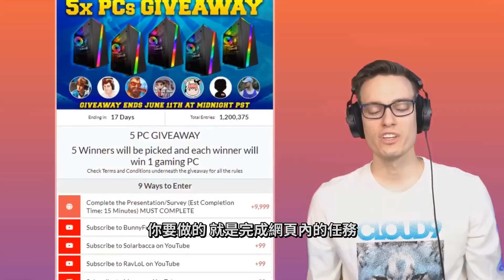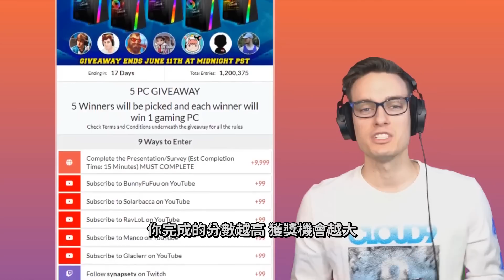BunnyFuFuu中文- 阿福塔莉亞 重製過的塔莉亞在阿福真的是太猛啦! (中文字幕)-LoL英雄聯盟(The Taliyah Rework is Even BETTER in URF(06/06)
(`・ω・´)喜歡影片的各位!

我是小譯Nyan，在這邊直接告訴大家
邦尼呼呼 低薪請我來做
因為我已經幫他們翻譯了近500部或超越了
但是無法協調的價格 讓我很難做
要嘛做不然他們就退出中譯市場
那小譯這邊 也呼籲大家 喜歡就看吧
茶餘飯後的輕鬆小品 時數過長的暫時不翻譯
乖乖當廉價勞工... 但是沒辦法...生活要過QQ

有興趣可以來支持我 不勉強的 只是混口飯吃
連結內有小譯的小故事
感恩各位 在此祝各位一生平安

💜 每天都會在Twitch開實況喔!